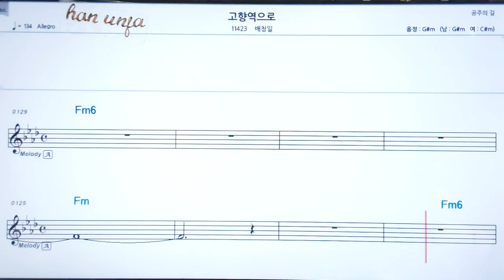💖고향역으로/배청일 👍코드,악보, 코드 ,Karaoke*카라오케 반주